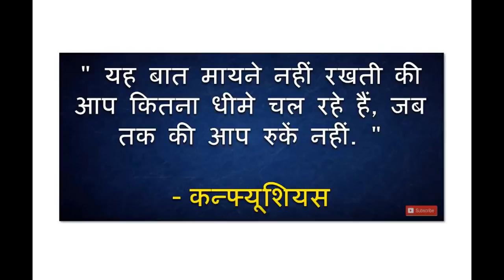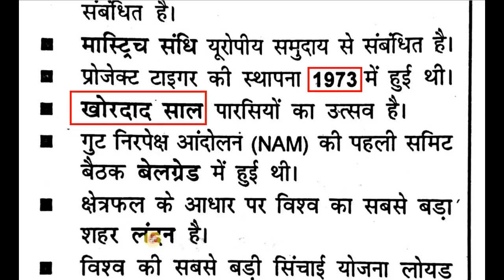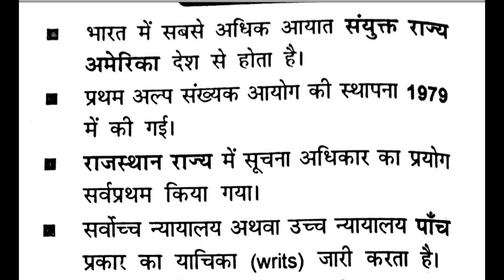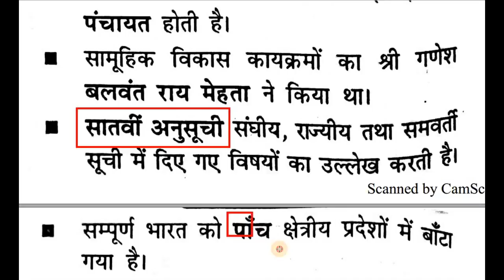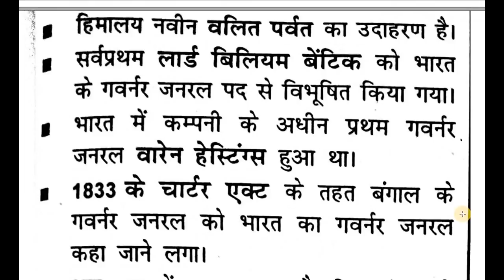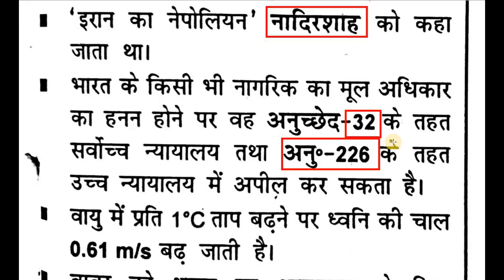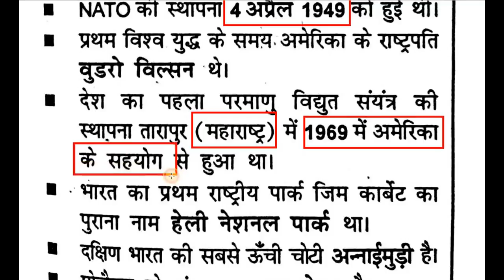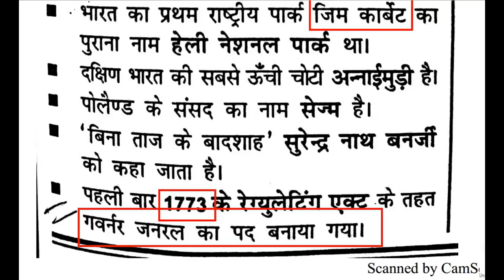SSC MTS 2017 Most Important GK Top 100 Questions with Answers Part 5 HD